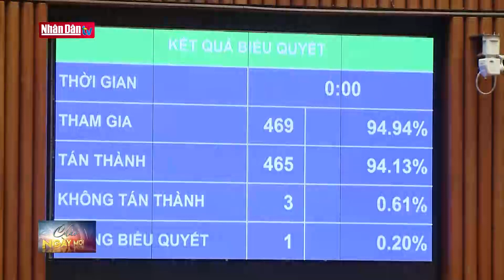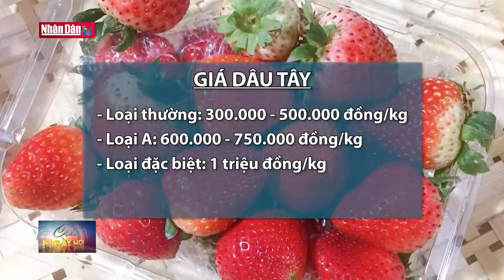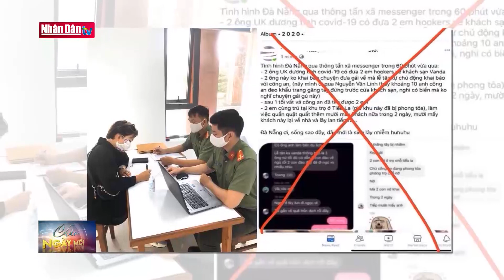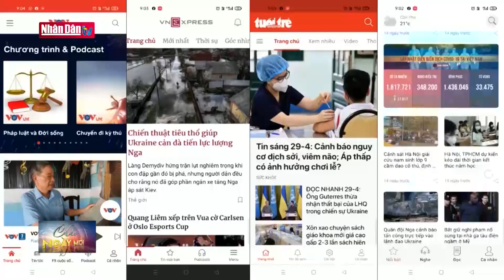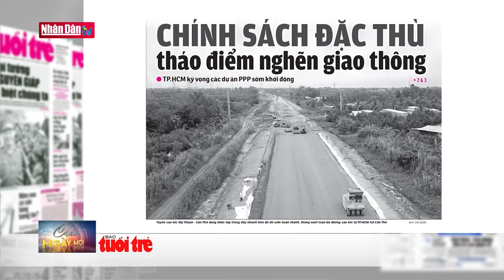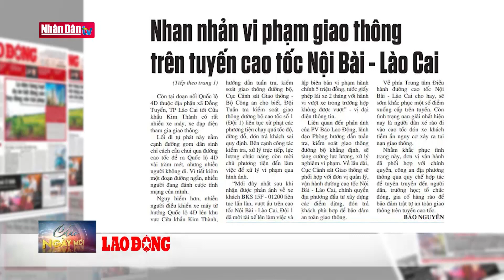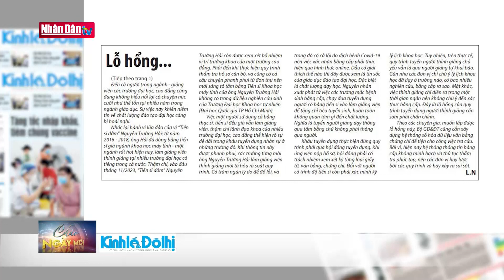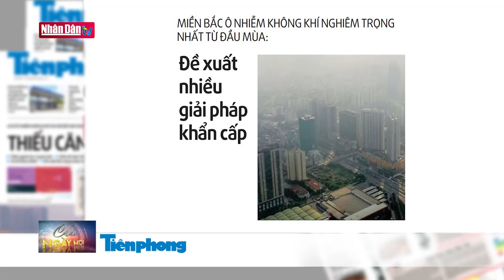Tin tức mới nhất: Quốc hội Bế mạc vào hôm nay 29/11 | Đảng với Dân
Dự kiến Quốc hội sẽ biểu quyết thông qua Nghị quyết về việc áp dụng thuế thu nhập doanh nghiệp bổ sung theo quy định chống xói mòn cơ sở thuế toàn cầu.

Tiếp đó Quốc hội sẽ biểu quyết thông qua Nghị quyết về kết quả giám sát chuyên đề “việc triển khai thực hiện các Nghị quyết của Quốc hội về các Chương trình mục tiêu quốc gia về xây dựng nông thôn mới giai đoạn 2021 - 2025, giảm nghèo bền vững giai đoạn 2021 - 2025, phát triển kinh tế - xã hội vùng đồng bào dân tộc thiểu số và miền núi giai đoạn 2021 – 2030”.